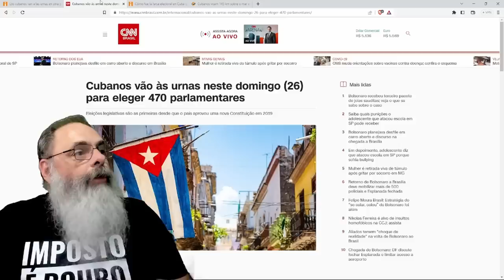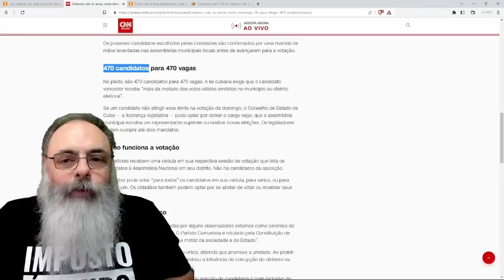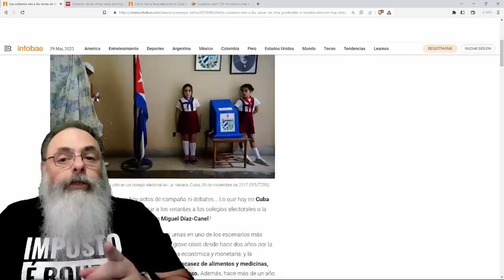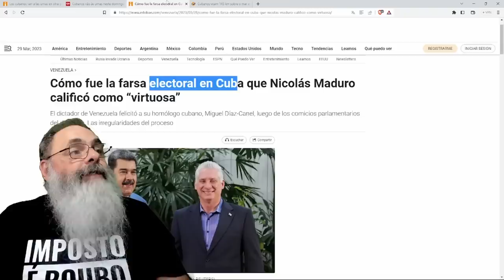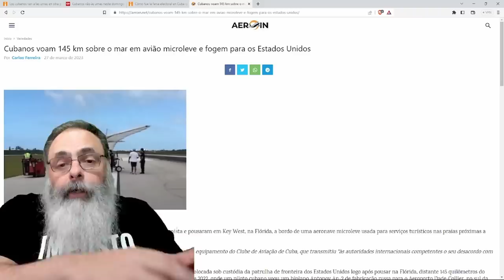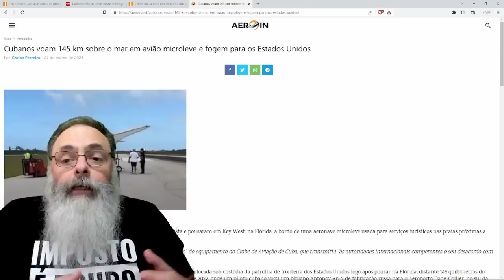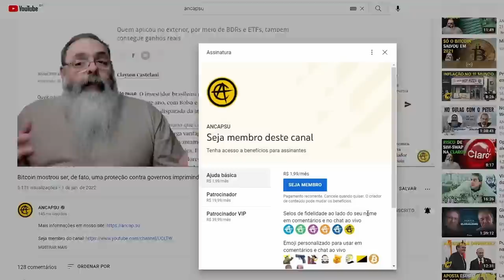CUBA faz ELEIÇÕES DEMOCRÁTICAS com 470 candidatos para 470 vagas mas COM REPRESENTATIVIDADE